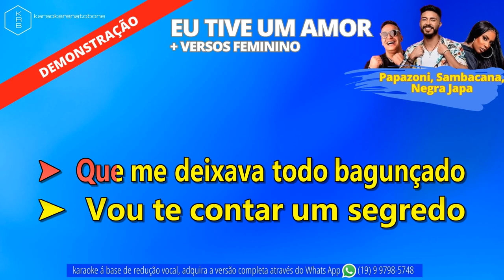EU TIVE UM AMOR + VERSOS FEMININO - Papazoni, Sambacana, Negra Japa - PLAYBACK DEMONSTRAÇÃO